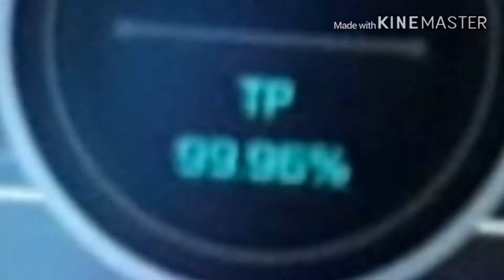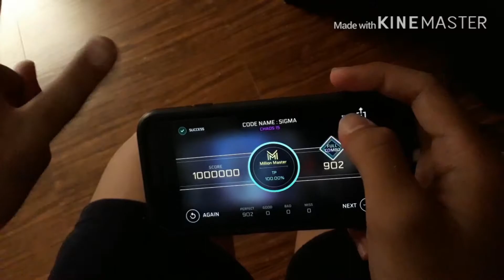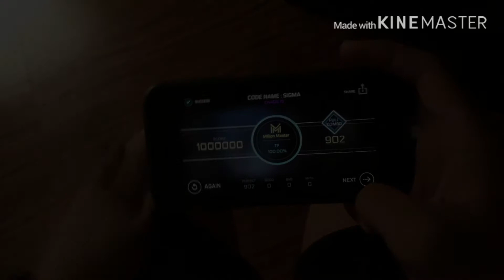[↑↑ Cytus II ↑↑] CODENAME:SIGMA - Chaos 15 Thumb Play MM TP100!!!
sorry if audio is wack.